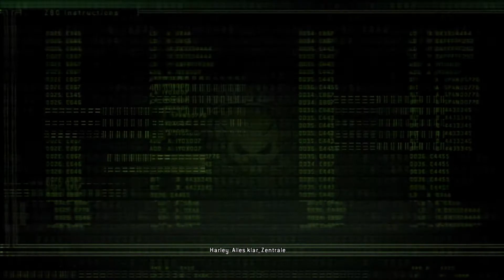#005 RESIDENT EVIL - OPERATION RACCOON CITY DLC | Die Anlage [GER|PC] 🖰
Let's Play Resident Evil - Operation Raccoon City DLC #005 (mit Ömer)
-Rein da.

➔GameInfo: Resident Evil - Operation Raccoon City
   Plattform: PC
   Genre: 3rd Person Shooter
   Spiele-Reihe: Resident Evil (Ableger)
   Entwickler: Slant Six Games
   Herausgeber: Capcom

➔GERMAN COMMENTARY